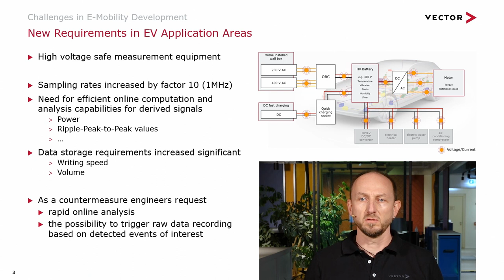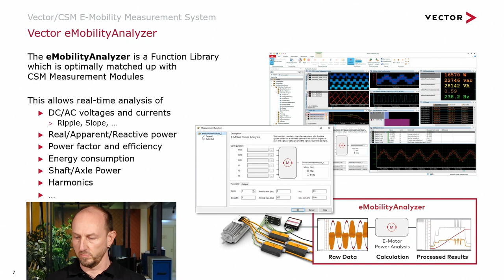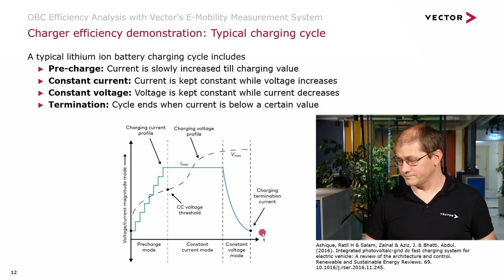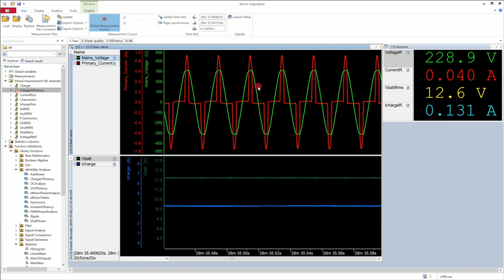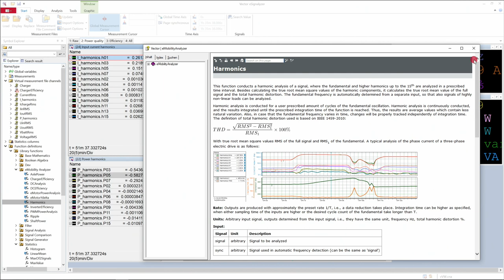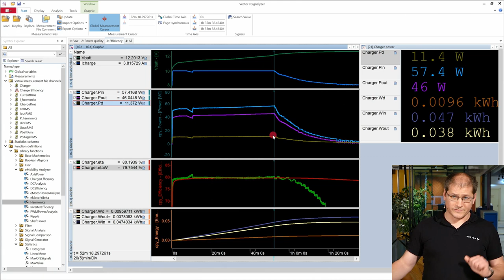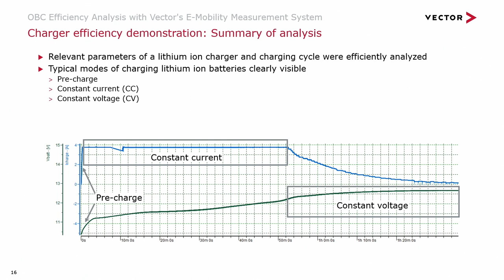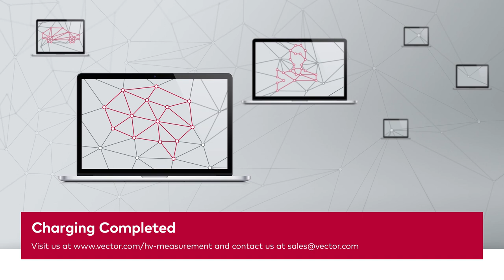Charging Completed! EV Charging Analysis and Validation With a High-Voltage Measurement System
A VectorVirtualWeek session by Boris Ruoff and Dr. Andrés Chavarría, Vector.

Charging in the automotive environment places high demands on safety, availability and efficiency. Country-specific requirements and environmental conditions must be considered and satisfied. With the analysis options of the new Vector/CSM eMobility High-Voltage Measurement System the EVcharging process and the entire environment can be visualized during development and testing for optimization.